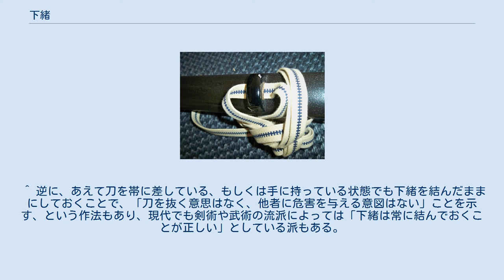下緒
熨斗結びで打刀の鞘に結わえられた下緒 下緒（さげお）とは、日本刀の鞘に装着して用いる紐のことである。
 「太刀拵」と呼ばれる形式の刀装に付けられるものは「太刀緒（たちお）」もしくは「佩緒（はきお）」と呼び区別する。
短刀用のもので端を何房かに分岐させたものは、特に「蛸足下緒（たこ（の）あしさげお）」と呼ばれた。
 主に絹で織られた平組紐が用いられており、刀装によっては平革紐や袋縫の革紐も用いられた。
 元々は日本において刀剣、特に大刀および太刀を腰に結びつけて携行するためのものであったが、鎌倉時代から室町時代に入り、戦闘用の刀の主流が、腰から下げるものではなく腰帯に差して用いる打刀様式のものになると、鞘を腰帯に結び付けるために用いられるようになり、不意に差している刀を奪われないようにするため、また、刀を抜いた際に鞘が帯から抜け落ちないよう、帯に鞘を括り付けるためのものとなった。
 しかし、打刀が普及し、打刀の拵（外装）の形状が煮詰められてくると、“刀を抜いた時に鞘も共に抜けないように固定する”ためには、鞘に「返角（かえりつの、「逆角（さかつの）」とも）」と呼ばれるフックがつけられるようになった。
“刀が抜けないようにするための留め具”としてはこちらのほうが有用であり、下緒は抜け止め用としては補助的なものとなった。
以後は下緒は“刀を腰帯に結び付けるためのもの”としてのみではなく、 といった、「刀を使うにあたって紐が必要になった際に、場合に応じて用いるための付属物」となっていった。
江戸時代に書かれた、もしくは書かれたとされて後世に復刊された、剣術や武術、あるいは武芸について書かれた書物には、下緒の使用法について様々な例が記載されており、それらが本当に当時の書物に記述されていたのか、また記述されている通りに用いられていたのか、といった点については定かではないものの、「幅広い用途に使える、刀の付属品」として用いられていたことが伺える。
 こうして下緒は“有用ではあっても必須のものではない”と見なされることはあっても刀装から廃されることはなく、また、様々な色で染めたり何色もの糸で紋様を織り込んだりと、色合いや柄の装飾性を追求した装飾美術品ともなり、日本刀が実用品として使われることがなくなった近代以降においても、重要な刀装品の一つとなっている。
 革巻太刀に結わえられている平革の太刀緒 下緒に用いる素材には絹や皮革（主に鹿革）が用いられ、身分の低い足軽などが実用本位の安価な刀装に用いていたものには苧麻（カラムシ）製のものもあった。
戦国時代後期（16世紀末）から日本でも木綿の生産が本格的に始まると、木綿製のものも用いられるようになる。
 太刀緒には燻革（ふすべかわ）を袋縫いにした革緒が長らく使われており、室町時代中期の頃までは、太刀本体と太刀緒を繋ぐ足緒（後述#結び方の項参照）共々太刀緒には燻革緒が用いられているものが一般的である。
 現代においては人絹（レーヨン）製のものも主に模擬刀用の下緒として使われている。
 下緒には組紐を用いたものと皮革を用いたものがあるが、下緒に用いられる組紐には打ち方（組み方、とも）によって多くの種類があった。
 高級なものとしては、絹の組紐を芯として上から錦布で包んだものがあり、桃山文化華やかなりし頃に流行した“桃山拵”と呼ばれる華美な刀装に多く用いられていた他、桃山時代頃から製作されるようになった陣太刀と呼ばれる太刀の刀装に用いられている。
 打刀の栗形に通した下緒 （ここでは真田紐が用いられている） 下緒の鞘への取り付け方は、鞘の差表にある栗形と呼ばれる部品に通すものと、同じく鞘の差表側に取り付けた小さい金輪に通すものの2種類がある。
 太刀の場合には鞘に付けられている二つの「足金物（あしかなもの）」と呼ばれる金具に「帯取（おびとり）」もしくは「足緒（あしお）」と呼ばれる革の緒を通し、足緒に太刀緒を通して用いた。
 下緒の鞘への結び方にはいくつかの様式があり、江戸時代の諸藩や剣術の流派では結び方が一様に定められていることが通例となっていた。
現在でも、独自の下緒結びが流派の特徴として継承されている居合の流派が多く存在する。
 下緒の結び方として主だったものとしては以下のものがある。
 なお、これらの下緒の結びは、茗荷結びを除き、刀を刀掛けに掛けて飾っておく際、または保管する際もしくは持ち運ぶ際に行うもので、実用として刀を差している場合には下緒は解いて帯に巻き付けるか端を挟んでおく、あるいは栗形から緩く垂らした後に鞘に軽く絡めておくものであり...